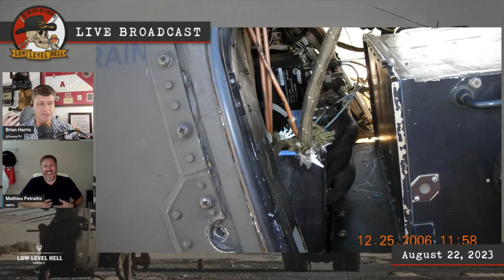Matt Petraitis; OH-58D and AH-64D pilot | Low Level Hell Podcast Live | August 22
The first ever live show of the Low Level Hell Podcast! Tonights guest is a former US Army OH-58D and AH-64 pilot and squadron commander, Matt Petraitis. We talk about getting shot, goofing off and otherwise just normal combat pilot stuff.

Check out Authentic Media for more content with Matt and other guests.